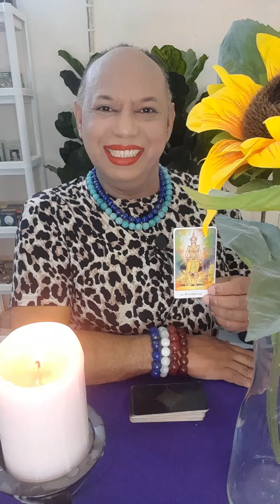ท้าวเวสสุวรรณ กำลังอวยพรคุณให้มั่งคั่งร่ำรวยอย่างมหาศาลโดยเร็ว